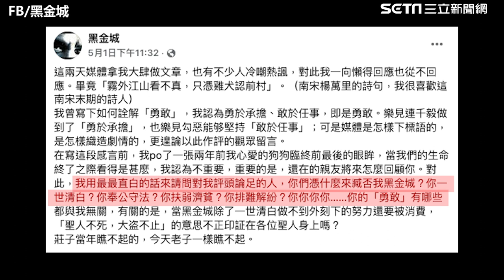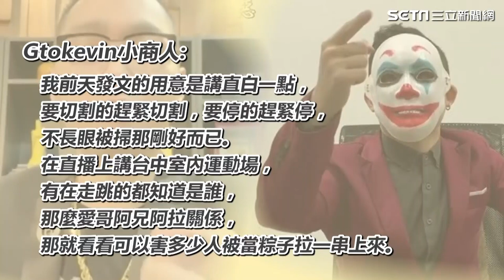讓連千毅勾惡停戰！「大哥」黑金城突震怒表態｜娛樂星聞